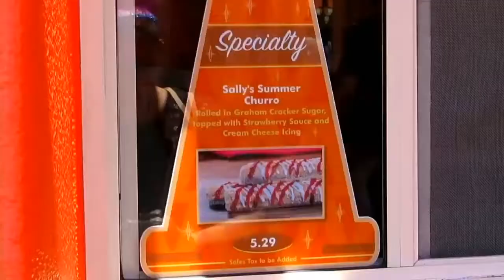Top Treats To Try at Disneyland & Disney's California Adventures 2019 !!!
Join us as we try the new Toy Story Carnival Funnel Cake & Disneyland's NEW churro at Radiator Springs Cozy Cone.